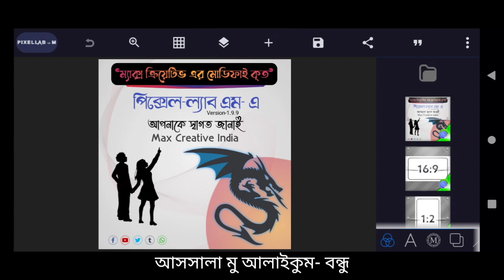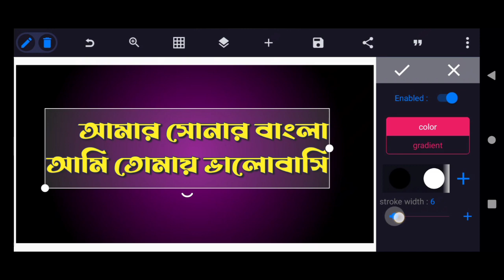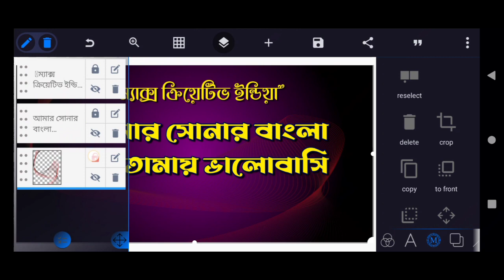PixelLab-M_Dark-Blue || পিক্সেল ল্যাব এম || ৪১৪টি বাংলা ফ্রী ফন্ট এর সাথে,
( এটি install করার পূর্বে আপনার ফোনে থাকা পুরাতন অ্যাপস টি কে uninstall করুন )

PixelLab M 2021 latest version
পিক্সেল ল্যাব এম ২০২১ সম্পূর্ণ নতুন ভার্সন

এই পিক্সেল ল্যাব টি সম্পূর্ণ আলাদা একটি পিক্সেল ল্যাব,
এর বেশির ভাগ কন্টেইন, ইন্টারনেট থেকে সংগৃহীত,
কিছু কইন্টেন নিজেস্ব ডিজাইন করা (Max Creative) র,

এই পিক্সেল ল্যাব টি আপনি নিজের কাজে ব্যবহার করতে পারবেন,
আপনি কখনই apk share করবেন না, এতে ম্যাক্স ক্রিয়েটিভ ক্ষতিগ্রস্ত হবে,

নাম চেঞ্জ করে নিজের বলে চালাবেন না,

এর মধ্যে ৪১৪টি ফ্রী বাংলা ফন্ট অ্যাড করা আছে,
Premium font কেনার জন্য নিচের দেওয়া ওয়েবসাইট
এ visit করুন।👇🏻👇🏻👇🏻

এই‌ ৮ টি ওয়েবসাইটেই ভালো উন্নত মানের ফ্রি এবং প্রিমিয়াম ফন্ট আছে।
আপনার পছন্দ মতো ডাউনলোড করে নিতে পারেন।

apk ডাউনলোড লিংক কমেন্টে বক্স 📌 পিন করা আছে
এক্ষুনি সংগ্রহ করুন,